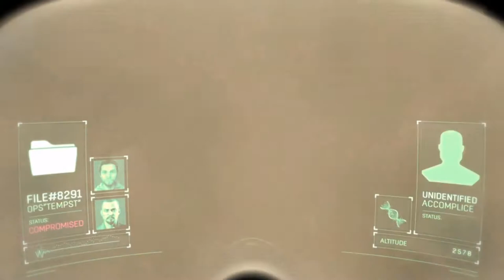Dying Light gameplay walkthrough part 1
pc dying light gameplay walkthrough!
this game is runing on an Asus ROG laptop with 16gb of ram an i7
cpu, with geforce gtx 960m graphics card
again, enjoy!